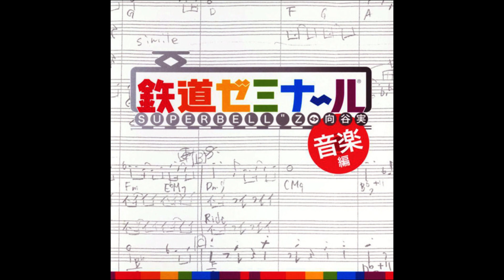Casiopea - 06 New Station Paradise (Odakyu Electric Railway Image BGM) - Tetsudou Seminar Ongaku Hen